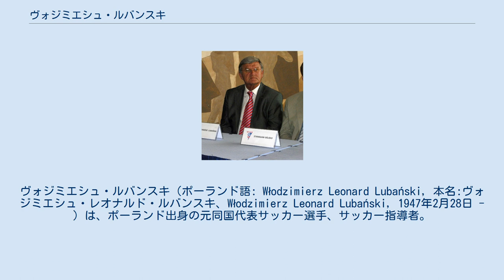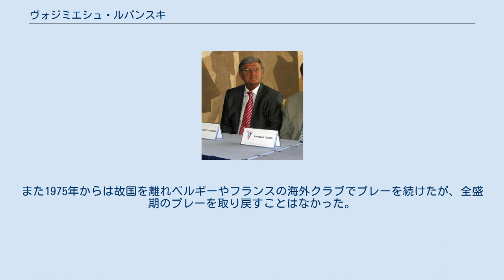ヴォジミエシュ・ルバンスキ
グールニク・ザブジェの選手
ヴォジミエシュ・ルバンスキ（ポーランド語: Włodzimierz Leonard Lubański, 本名:ヴォジミエシュ・レオナルド・ルバンスキ、Włodzimierz Leonard Lubański, 1947年2月28日 - ）は、ポーランド出身の元同国代表サッカー選手、サッカー指導者。
 ポーランド史上最高のサッカー選手。
得点能力だけでなくゲームメイク能力も持ち合わせる万能型選手だった。
1963年9月のノルウェー戦で16歳6ヶ月の若さでポーランド代表に史上最年少デビューを果たすと、1980年に代表から退くまで48得点（5つのハットトリックを含む）を記録し、ロベルト・レヴァンドフスキに抜かれるまでは代表最多のゴール数であった。
 1972年のミュンヘンオリンピックで金メダルを獲得すると世界中に注目されるが、1973年6月6日にホームのホジューフで行われたワールドカップ西ドイツ大会欧州予選、イングランド戦で相手DFロイ・マクファーランドの悪質なタックルを受け骨折した影響で本大会を棒に振ることになった。
 怪我の治療とリハビリの為に2年間を費やし、1978年のアルゼンチン大会には間に合う事が出来たが不調により大会期間中にレギュラーの座を失った。
また1975年からは故国を離れベルギーやフランスの海外クラブでプレーを続けたが、全盛期のプレーを取り戻すことはなかった。